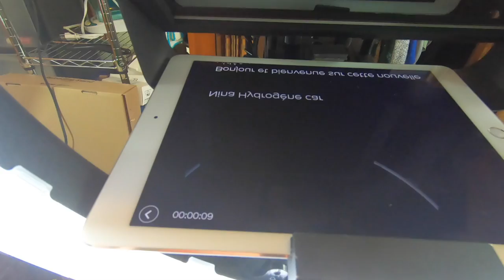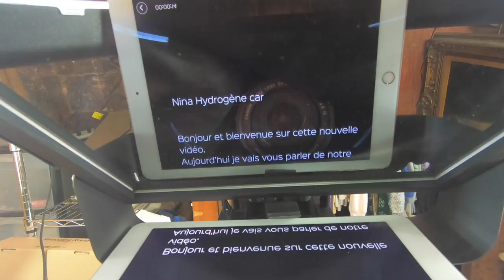Presentation de mon studio d'enregistrement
Dans cette video je vous emmène dans mon studio d'enregistrement
 de mes videos.
in this video I take for a tour in my shooting studio